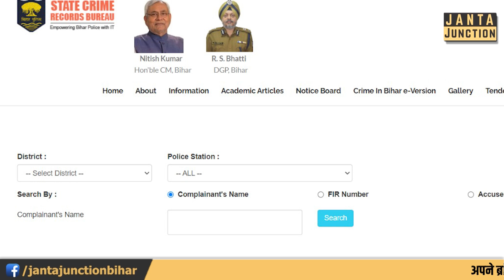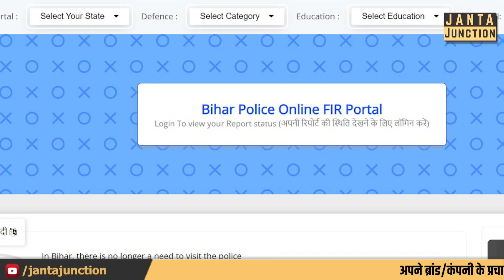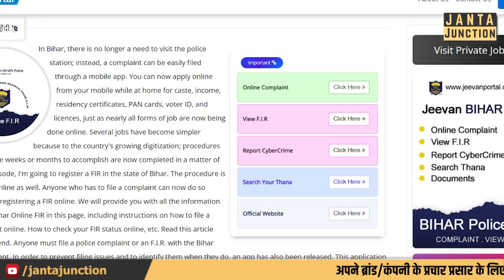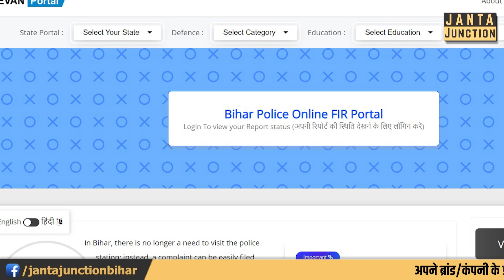Police Station में शुरू हुआ Online FIR, व्हाट्सएप और मेल के जरिए शिकायत दर्ज होगी,नंबर नोट करें!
बिहार पुलिस की मनमानी अब नहीं चलेगी,घर बैठे पीड़ित अपनी शिकायत दर्ज करवा पाएंगे,6 घंटे के भीतर नहीं किया तो थाना के ऊपर कार्रवाई की जाएगी!देखिए पूरी रिपोर्ट,सब समझ आएगा!